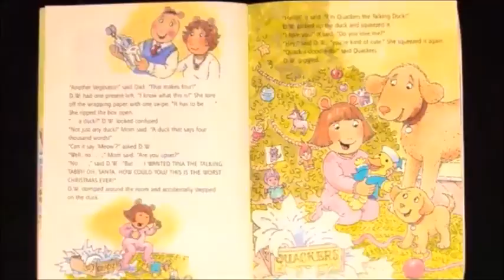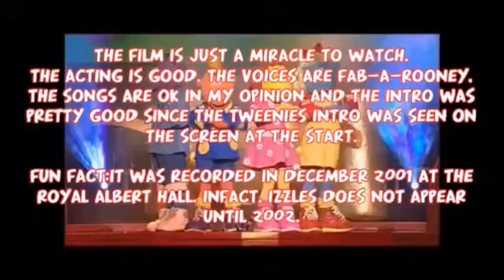One Second of Zackzilla's Special Events